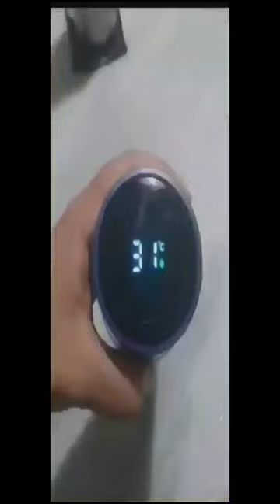Garrafa Termica Com Sensor